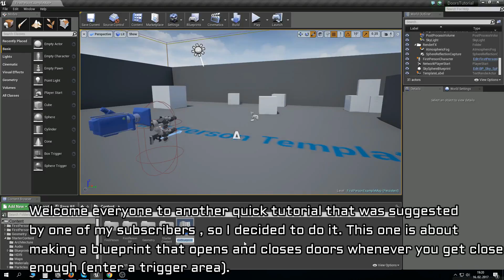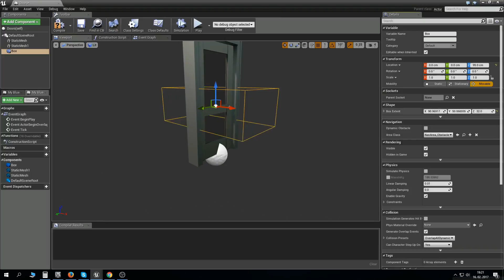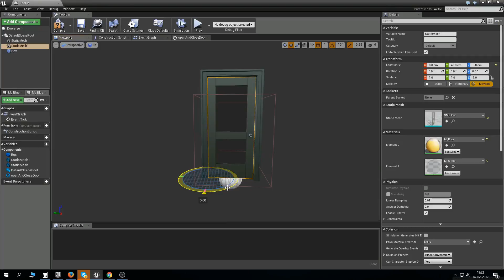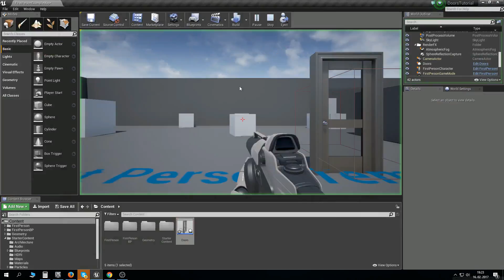UE4 tutorial: Doors opening and closing mechanism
If you have any questions tell me down in the comments.